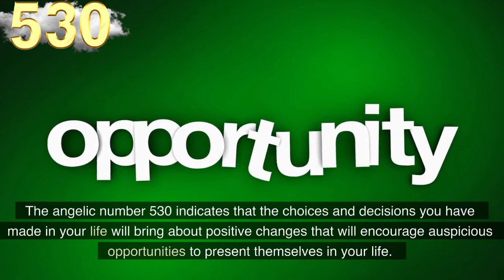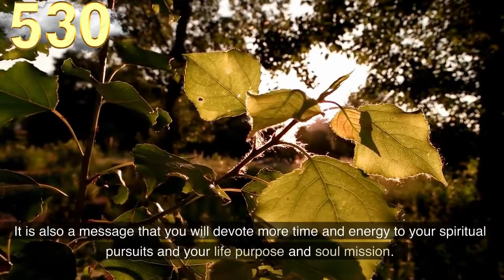🎯 Angel Number 530 Meaning ❤️connect with your angels and guides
The number 530 is a blend of the vibrations and attributes of the number 5 and the number 3, and the influences of the number 0.

The number 5 brings the influences of major life changes, making important decisions and choices, expansion and opportunity, adaptability and versatility,

personal freedom, resourcefulness and life lessons learned through experience.

The number 3 resonates with courage, forgiveness, natural abilities and talents, open-mindedness, self-expression and communication,

optimism and enthusiasm, growth and expansion, manifestation and manifestation.

The number 3 also carries the vibrations of the Ascended Masters.

The number 0 is the number of the Universal/Source Energies, the starting point, eternity, infinity, unity, wholeness, continuous cycles and flow.

The number 0 denotes the development of one's spiritual aspects and the connection to the Higher Self, and denotes freedom from limitations.

The number 0 also amplifies the energies of the numbers with which it appears.

Our audience keeps searching daily for:

numerology
angel number
angel numbers
angel messenger
530 angel number
530 angel number spiritual meaning
530 meaning
530 numerology
numerology 530
530 spiritual meaning
seeing 530
angel 530
angels

✔️Melanie Beckler,
✔️Vanessa Somuayina
✔️Ella Ringrose
✔️Jamie Munday